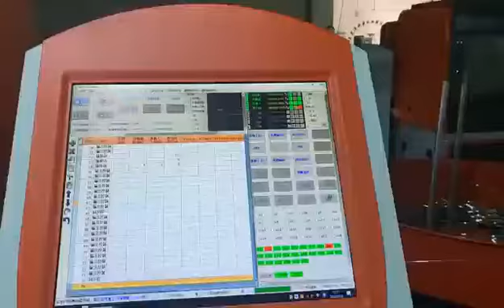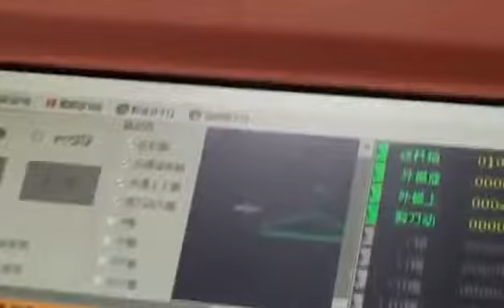Automatic Steel Wire Bending Machine Basket Handle Forming machine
Camila (sales manager)
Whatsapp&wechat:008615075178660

wire forming machine video is for virous kind of wire forming machine such as hook forming machine,handle forming machine,buckle forming machine.

Automatic Hydraulic Bucket Handle Making Machine is to produce buckle handles or pails expertly. This mold is to produce rivet end bucket handles.

barrel bucket handle making machine 3mm wire Bucket  handle shaping machine  handle bending machine Bucket Hook Handle Making Machine
1. automatic metal steel wire bending forming bucket handle making machine  can be made for Material Iron, Steel, Stainless Steel, and other metal wires.
2.Machines can make different Shapes of products based on moulds.
3. Machines can be made based on product such as Square, Round, Oval, Hexagon etc shapes. Also can be custom made for producing unnormal shapes such as S shape, curtain clip, carabiner, triangle buckle, clips and buckles for bags, heart shape, U shape, V shape, 9 shape, hanger buckle, etc.

wire Bucket  handle shaping machine  handle bending machine  barrel bucket handle making machine Characters:
1.Wire Feeding by stepper motor, controlled by computer, high precision.
2.Automatic wire feeding, cutting, forming, continuous production.
3.Easy operation, stable and reliable, fast, 20-24pcs/minute.
4.One machine can produce multiple products, just need extra moulds.
5.All machine parts are good quality, durable and long service life

automatic metal steel wire bending forming bucket handle making machine Automatic CNC bucket hook machine plastic bucket handle bending  machine bucket hook forming machine

The bucket hook forming machine can produce all kinds of bucket hook forming parts, which belongs to full-automatic control. The wire diameter range is 2-5mm, and we have several different models.

1. Ordinary bucket hook forming machine
2. There are installation handles and forming bucket hook forming machine
3. Bucket hook forming machine with reverse direction

Certification: our products have passed CE certificatio

There’s automatic wire forming machine in stock ready to ship.
and best price for wire forming machine stay here for you.
We do welcome your details drawing of wire forming model.
The best price of wire forming machine is waiting for you.